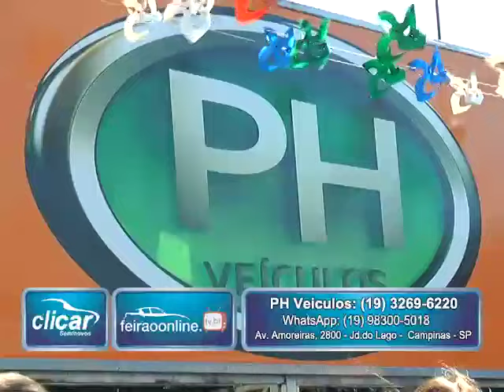Carros Seminovos - Clicar Seminovos | Portal Auto Shop - PGM 115 NET - PH Veículos